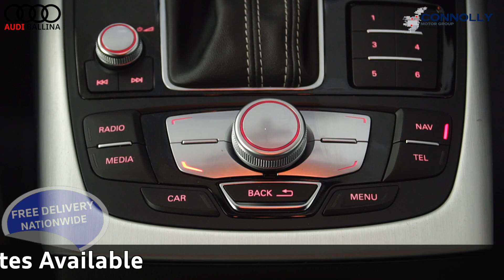CMG AUDI BALLINA 161MO2648 AUDI A6 2 0 TDI SE ULTRA 187BHP,AUTO,BLACK